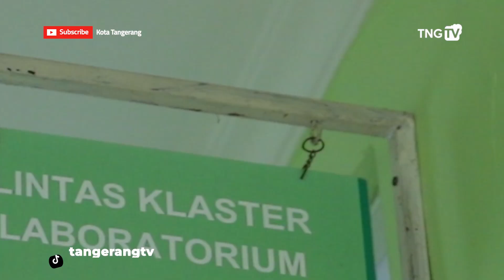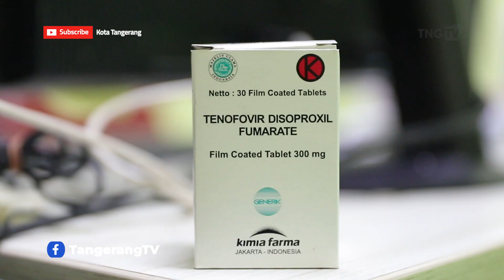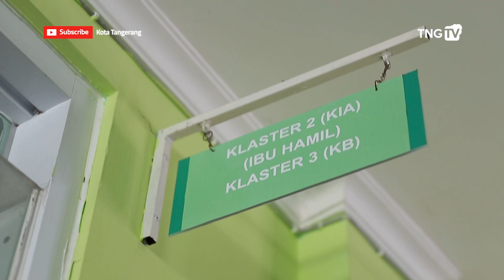Melihat Pengobatan Tenofovir Kota Tangerang, Cegah Penularan Virus Hepatitis B Ke Bayi [TangerangTV]